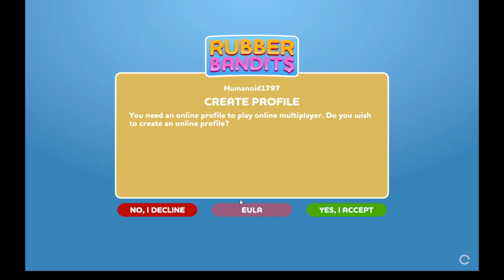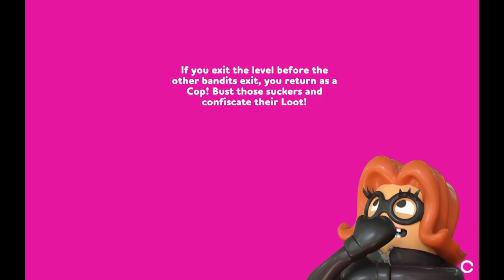Rubber Bandits - I'm getting Violated FT SoldtheBag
The violation!!

The Crew:

Joey